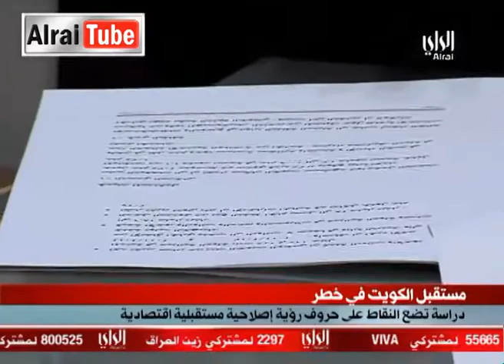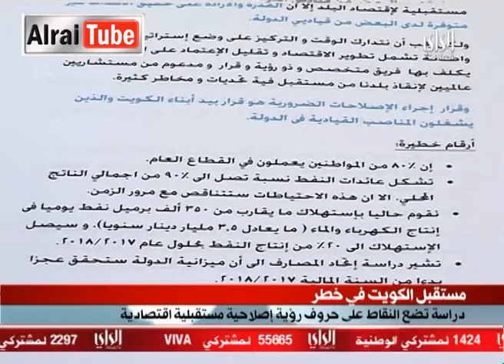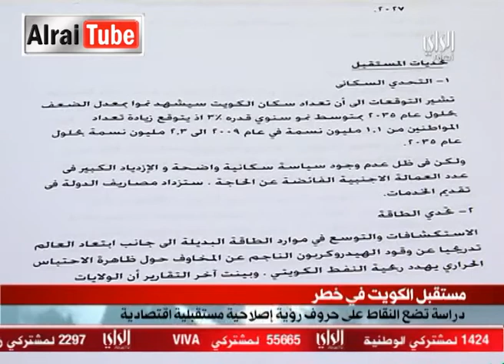نشرة أخبار تلفزيون الراي : 2012-12-28